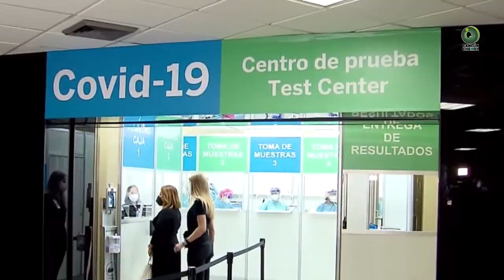CANADÁ RECIBE 2 VUELOS DE CANCÚN CON CONTAGIOS DE COVID 19